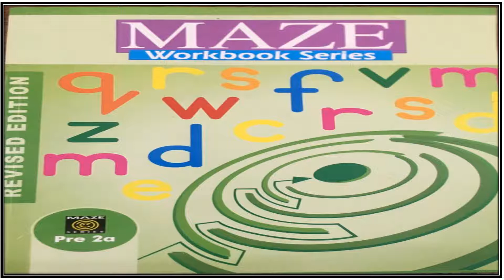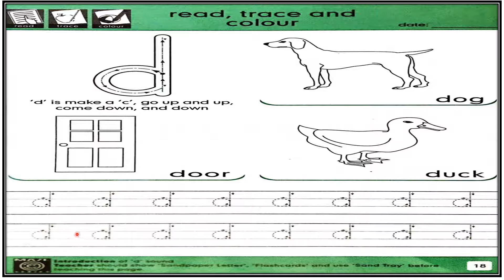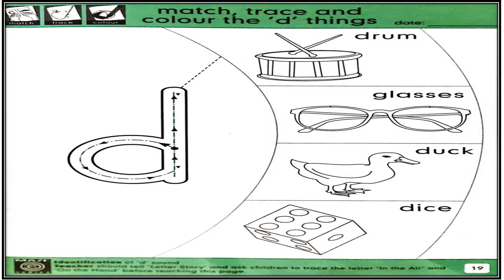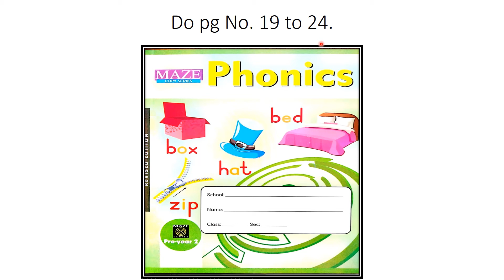ENGLISH KG I VID 2 AUG 21